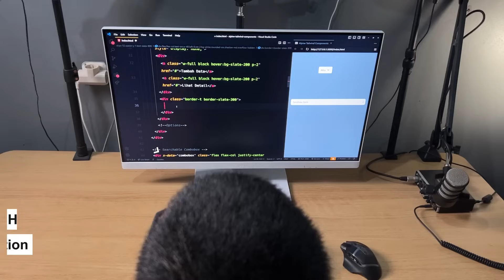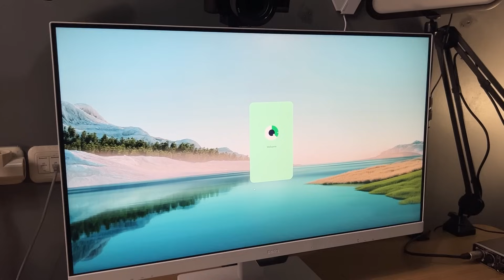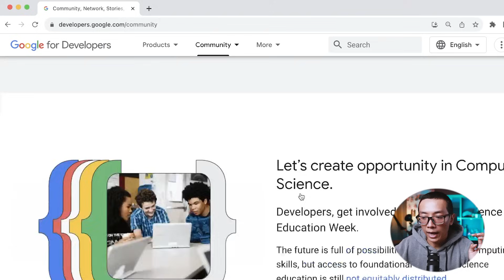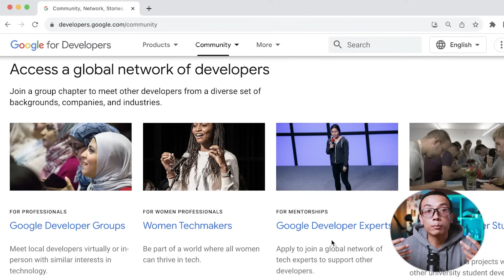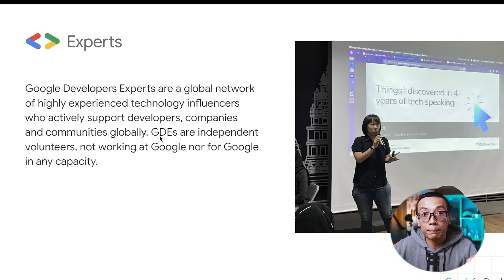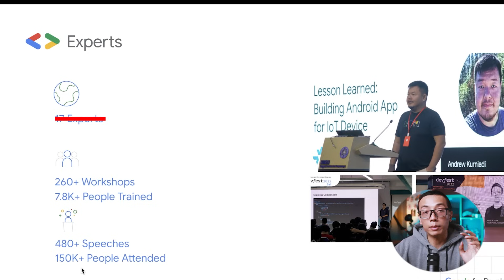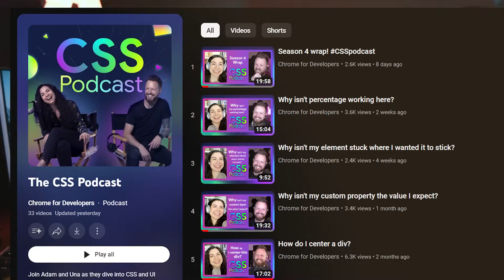My GDE & Devfest Story 🤩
Cerita mengenai Google Developer Community, perjalanan menjadi Google Developer Expert (GDE) & jalan-jalan di event Google Developer Festival (Devfest)

Gabung di Komunitas Developer Google

🔥 SUPPORT WPU 🔥